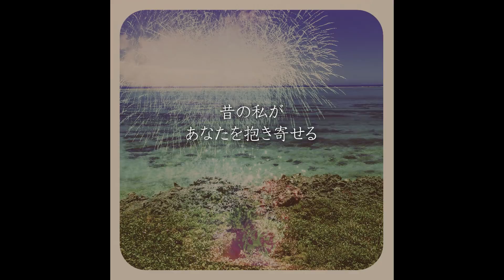何度目の愛（Short ver.)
宗根泉泉「1分間のラブソング」の収録曲。

インスタグラムから生まれた、仲宗根泉（HY）の1分間の歌のメッセージ『１分間のラブソング』CDアルバム＆書籍が10月25日に同時発売！